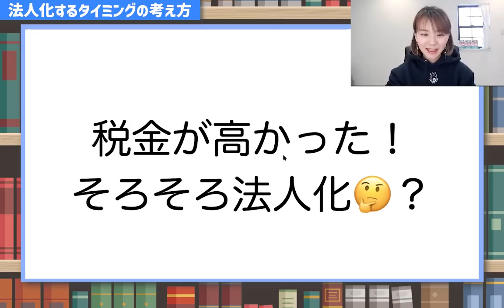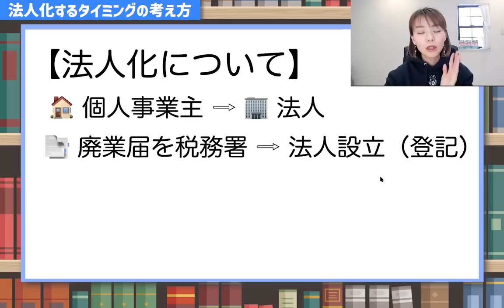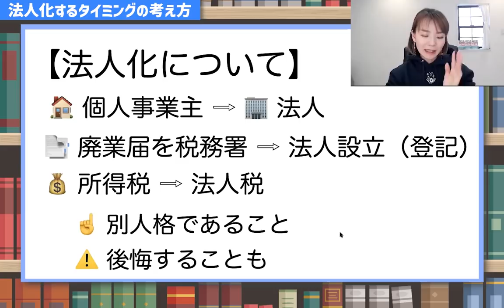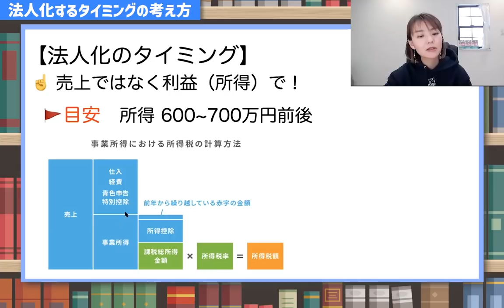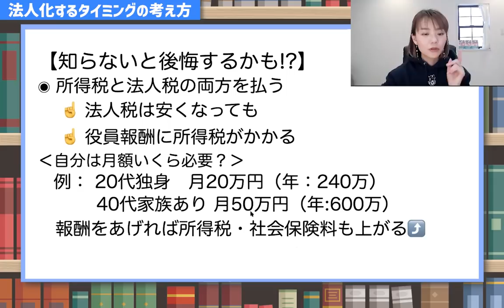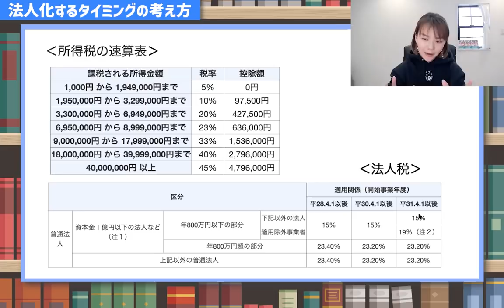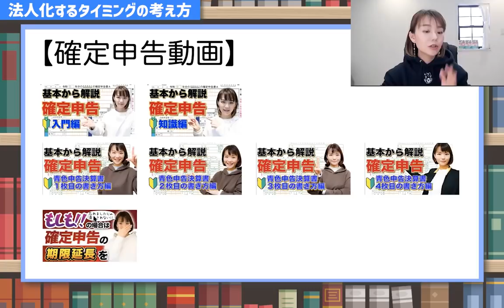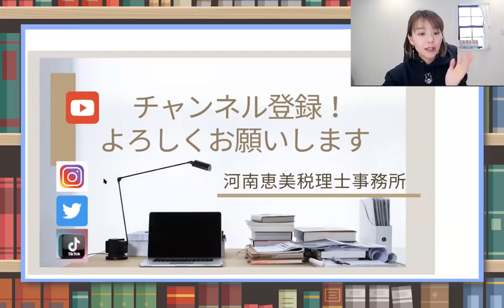今年の税金高かった！そろそろ【法人化？】考える目安の金額について解説！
確定申告が終わって、「税金高かった」「どうにかならないの？」法人化はどうだろう？そんな方もいるのではと動画にしました😌
法人化はシュミレーションが大事です！
（Facebookの非公開グループ完全会員制✨）
SNS・事務所HPなど
ーーーーーーーーーーーーー
📚2022年1月に本を出版します！
自営業・フリーランス向けの経理本です
お楽しみに🌱